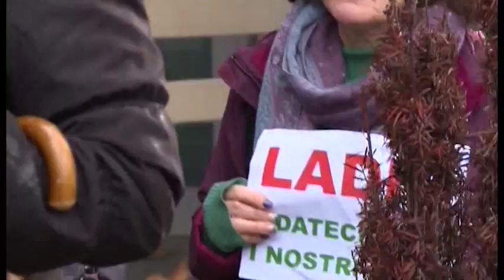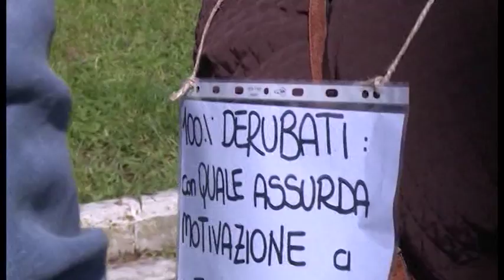Banche salvate con decreto, esposto di Codacons per i ritardi nei rimborsi